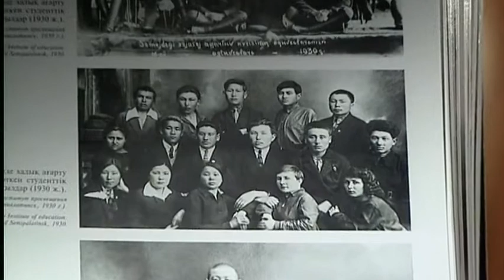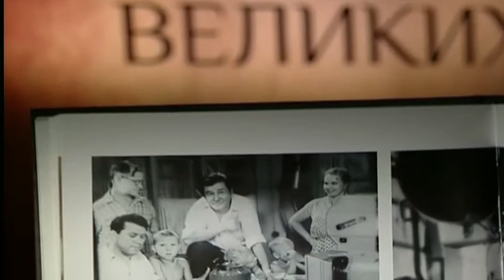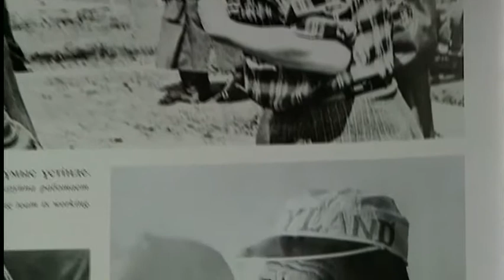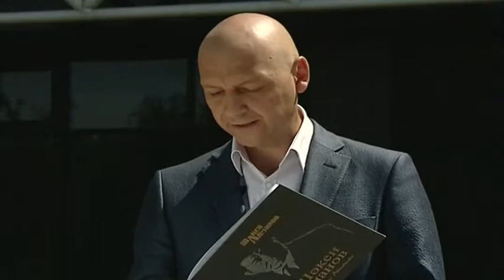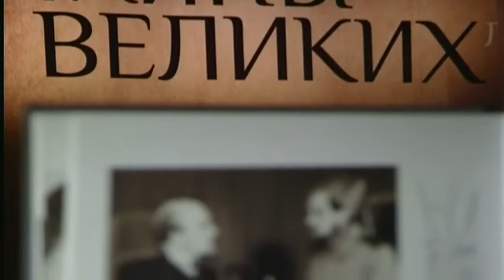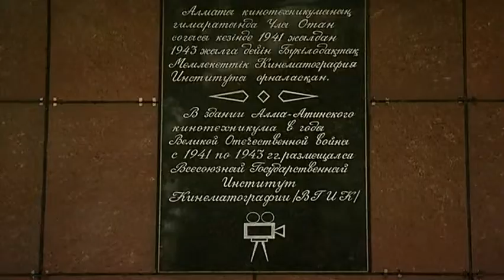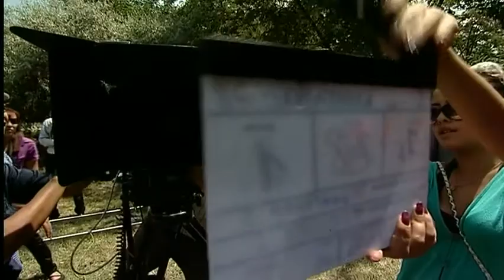Ұлылардың жұмбақ сыры - Шәкен Айманов 2 бөлім (KZ)